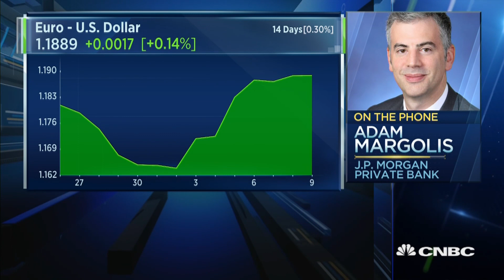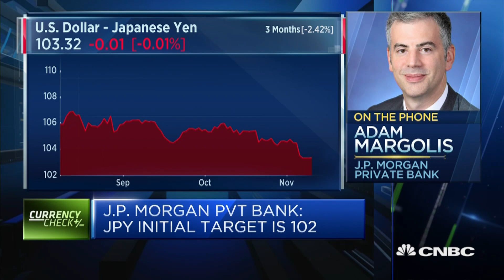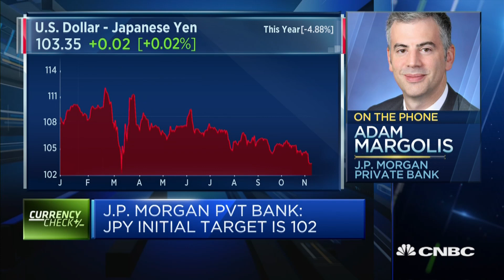JPMorgan sees euro grinding higher toward mid 1.20 versus U.S. dollar in 2021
Besides emerging markets, Adam Margolis of JPMorgan Private Bank discusses the outlook for the euro and Japanese yen against the U.S. dollar.